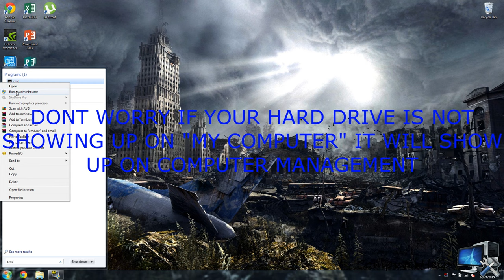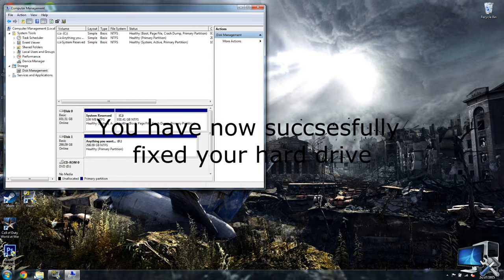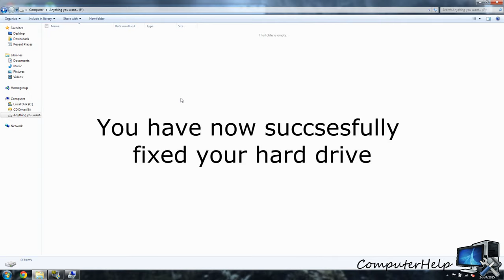HOW TO FORMAT AN ENCRYPTED HARD DRIVE! WIPE ENCRYPTED HARD DRIVE WITH SIMPLE COMMAND, USING CMD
The best source for fixing your computer problems, please leave comments for any videos you would like!
Music from the youtube libary!

2.5 Inch Enclosure

3.5 Inch Enclosure:

These enclosures are high quality, i use the 2.5" one every day as i'm a computer technician.